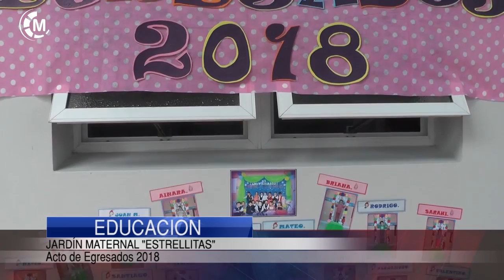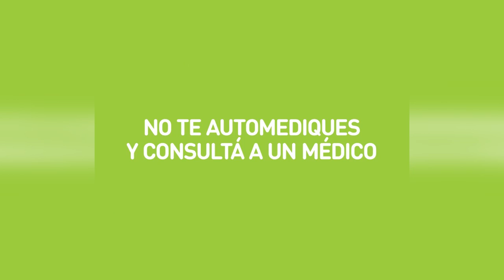Maipu Informa EDICION 1165